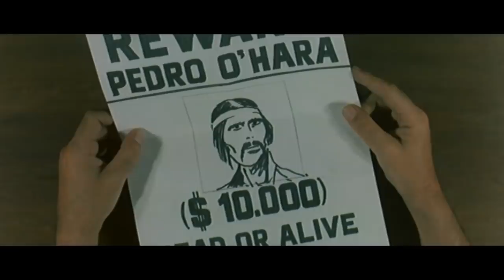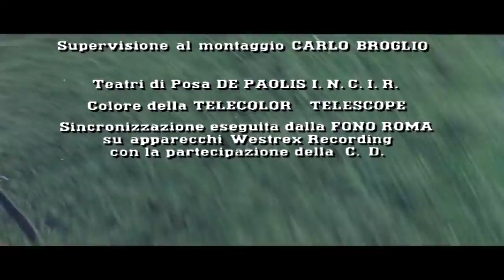El pistolero de negro | PELÍCULA DEL OESTE | Español | Full Movie | Western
El pistolero de negro AKA Black Killer - En Tombstone, un nuevo sheriff promete limpiar el pueblo de forajidos como los hermanos O'Hara y es asistido por un extraño abogado que siempre lleva consigo dos grandes libros de leyes.

El pistolero de negro (1971)
Director: Carlo Croccolo (como Lucky Moore)
Escritores: Luigi Angelo (historia), Carlo Croccolo (historia) (como Charlie Foster)
Estrellas: Klaus Kinski, Fred Robsahm, Antonio Cantafora
País: Italia
Lenguaje: Español
Fecha de publicación: 27 de noviembre de 1971 (Italia)
También conocido como: Assassino Negro
Lugares de filmación: Estudios De Paolis/INCIR, Roma, Lazio, Italia

Also Known As (AKA):
(original title) Black Killer
Brazil (reissue title) O Pistoleiro Negro
Brazil O Matador Negro
Canada (English title) Black Killer
Chile Black Killer
Greece (transliterated title) Katazitoumenos gia 1000 fonous
Portugal Assassino Negro
Romania Ucigaşul în negru
Slovenia (DVD title) Crni morilec
Slovenia Crni ubijalec
Spain El pistolero de negro
West Germany (cable TV title) Black Killer
Yugoslavia (Serbian title) (literal title) Crni ubica

Historia:
La ciudad de Tombstone está a merced de los cinco temidos hermanos O'Hara: Ramón (Antonio Cantafora), Pedro (Enzo Pulcrano), Miguel (Calogero Caruana), Ryan (Antonio Danesi) y Slide (Mimmo Maggio). Un experto pistolero, Burt Collins (Fred Robsham), llega a Tombstone y es inmediatamente persuadido para asumir las funciones de sheriff. Un misterioso abogado, James Webb (Klaus Kinski), acecha sobre todo en el fondo y ocasionalmente se une a la acción con sus mortíferos libros de leyes.

Reseñas:
"Muchos spaghetti westerns tenían trucos absurdos que los hacían memorables y al mismo tiempo subvertían la iconografía de sus homólogos americanos tradicionales. Quizás el más famoso fue Django y su ataúd, en Black Killer tenemos al abogado de Klaus Kinski con sus armas disfrazadas de libros! Como muchos de los trucos del spaghetti western, es a la vez completamente tonto y muy guay. Pero en general, es el estilo de espagueti western de siempre en esta película. Tenemos un pueblo sin ley llamado, tal vez no sea sorprendente, Tombstone que está aterrorizado por una banda de bandidos mexicanos llamados, de alguna manera improbable, la banda O'Hara. Un misterioso vagabundo llamado Burt, experto en armas de fuego, llega al pueblo y es nombrado sheriff por los temerosos lugareños. Los bandidos posteriormente matan a su hermano y violan a su cuñada, una india llamada Sarah. Burt y Sarah se unen, con la ayuda del abogado de Kinski para vengarse...